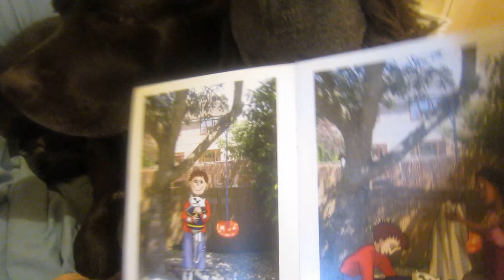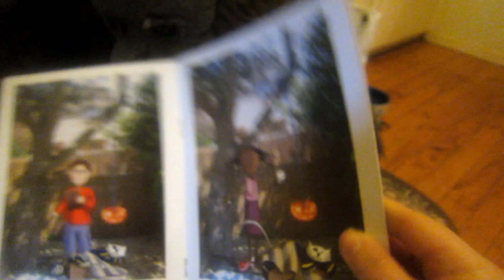IN MEMORY OF THE GORILLA THAT DIED AT THE ZOO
SVEN AND I READING BOB IS NOT WELL WITH GORILLA TEDDY